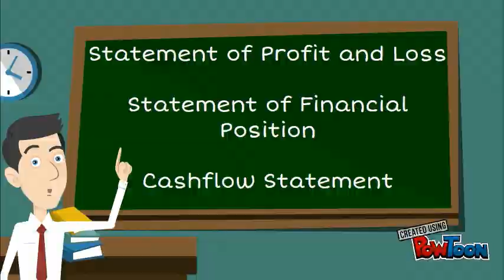Accounting S01E04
Introduction to Accounting - Part 4-- Created using PowToon -- Free sign up -- Create animated videos and animated presentations for free.  PowToon is a free tool that allows you to develop cool animated clips and animated presentations for your website, office meeting, sales pitch, nonprofit fundraiser, product launch, video resume, or anything else you could use an animated explainer video. PowToon's animation templates help you create animated presentations and animated explainer videos from scratch.  Anyone can produce awesome animations quickly with PowToon, without the cost or hassle other professional animation services require.